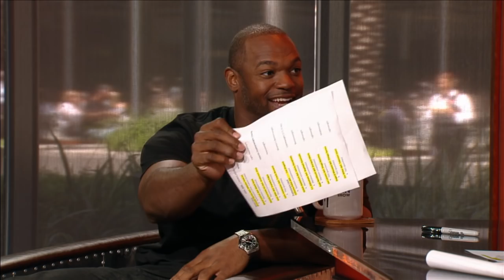NFL Free Agent Dwight Freeney discusses former teammates and free agency - 7/12/16